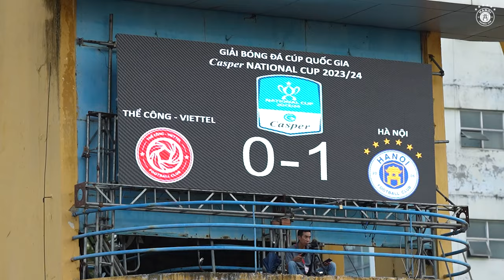HLV Daiki Iwamasa động viên các cầu thủ ngay sau chiến thắng trước Thể Công - Viettel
🗣️ HLV Daiki Iwamasa: "Nếu chúng ta không giành chiến thắng ở trận chung kết, chiến thắng hôm nay cũng trở nên vô nghĩa. Ngay từ giây phút này, cuộc chiến mới thực sự bắt đầu"